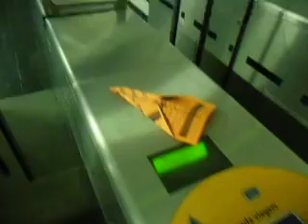O AVIAO DE PAPEL COR DE LARANJA